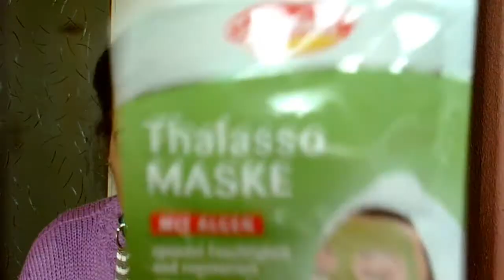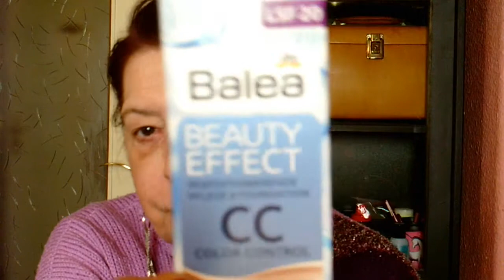Kleiner Haul und erste Eindrücke